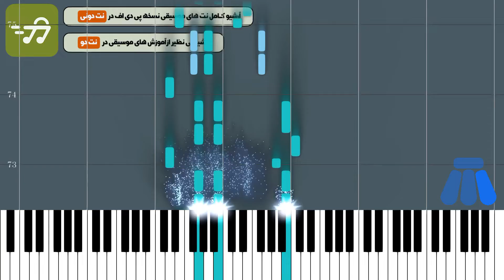آموزش آهنگ تب کویر از احمدرضا نبی زاده با پیانو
آموزش آهنگ تب کویر از احمدرضا نبی زاده با پیانو به همراه پی دی اف نت پیانو آهنگ تب کویر از احمدرضا نبی زاده

توضیحات
آهنگ ساز : بزرگ امید
تنظیم کننده : سارا رفیع جلال
ساز : پیانو
سطح : متوسط
مدت زمان آموزش : 00:04:29

متن ترانه :
 نت پیانو تب کویر از احمدرضا نبی زاده همراه با آکورد

تنظیم نت پیانو : سارا رفیع جلال

نسخه های دیگر نت آهنگ تب کویر احمد رضا نبی زاده

متن آهنگ تب کویر احمد رضا نبی زاده

کرله کرله ههه کرله
کرله کرله هوهو کرله
دختروی سبزه
یارم کرله
خوشگل و با مزه
یارم کرله
قربون دو چشماش شرم نگاه
دلمو زدوریش روزو شو نداره
دختروی سبزه
یارم کرله
یارم کرله
از دو  چشمات گل عشق میباره
دلمو ز دوریت روزو شو نداره
یاد روز عاشقی
یاد عشق بچگی
هنوزم برای مو
تو گل شقایقی
گم شدن تو سبزه ها
دور از چشم بچه ها
یارم کرله
دلدارم کرله
زسفر میایه
یارم کرله
دلدارم کرله
سوغات یارم بوی بهاره
بوی بهاره

نت پیانو تب کویر

کلمات کلیدی